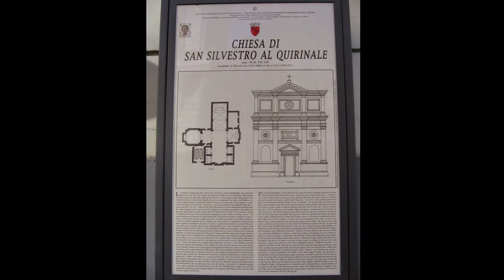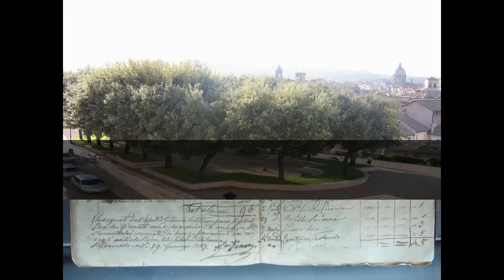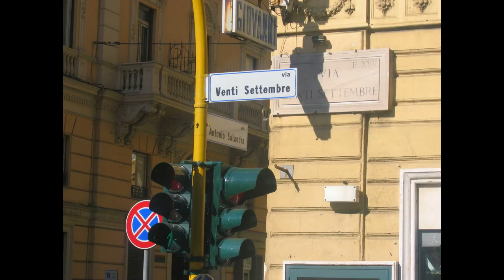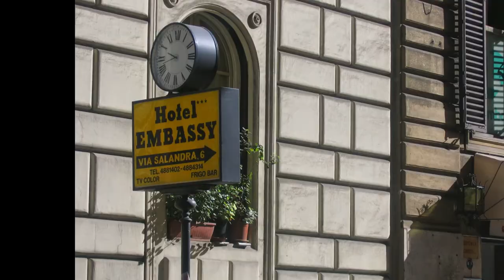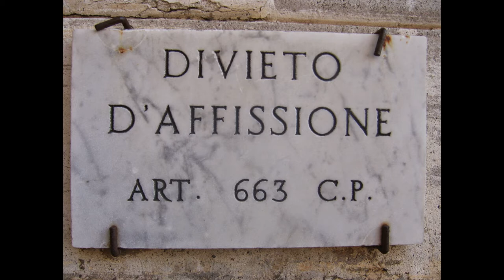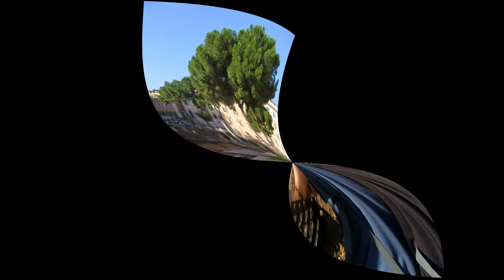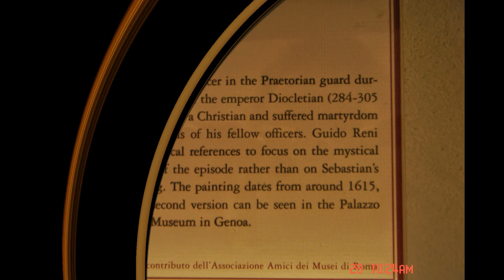Walking Rome 2004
Rome Walking Tour (Italy)